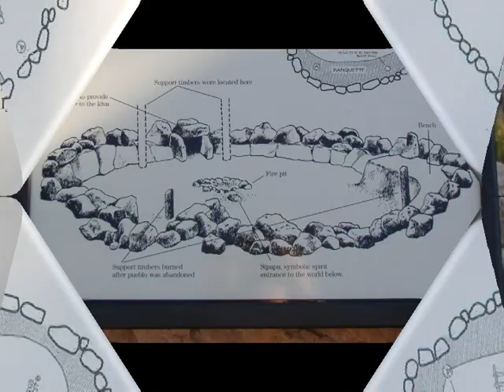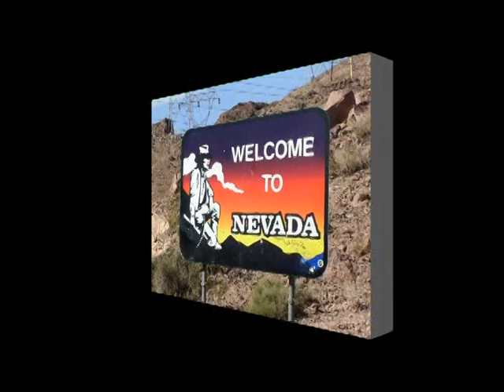Arizona-Nevada Trip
We flew into Vegas, picked up the car, & drove to Williams AZ. Rode the Grand Canyon Railway to the rim of the canyon. Stayed in the Maswik Lodge on the rim to see a fantastic sunrise and enjoy 2 days of canyon beauty. You can't miss Hoover Dam on the drive between the Canyon & Vegas. Back in Vegas, we stopped in to see the white tigers at the Mirage. And we stayed at the Paris Hotel. Oh, and did I mention the black jack tables? Great trip...